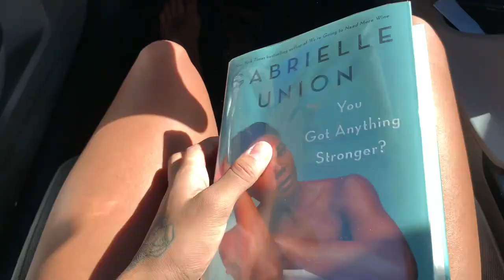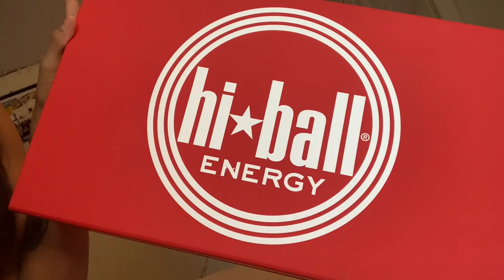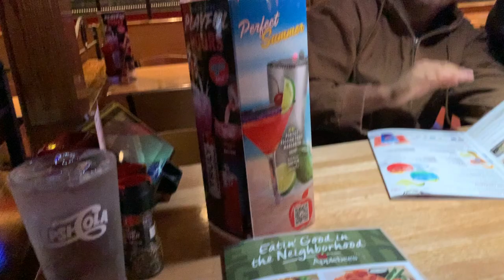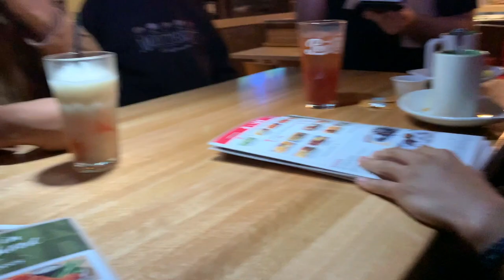Vlog: unboxing HiBall, movie + dinner night